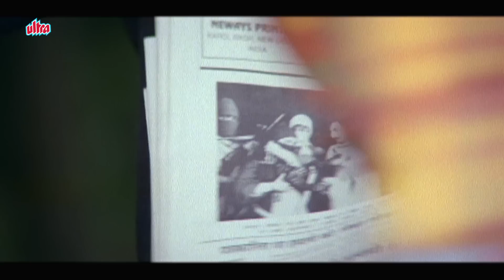Madhoo in search of Arvind Swamy | Roja Tamil Movie - Part 8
Scene from superhit tamil movie Roja (1992) directed by Mani Ratnam.
Starring :  Arvind Swamy, Madhoo, Nassar, Janagaraj, Pankaj Kapoor, Vaishnavi, Sathyapriya
Producer : K. Balachander, Rajam Balachander, Pushpa Kandaswamy
Dialogue Writer : Sujatha Rangarajan
Director : Mani Ratnam